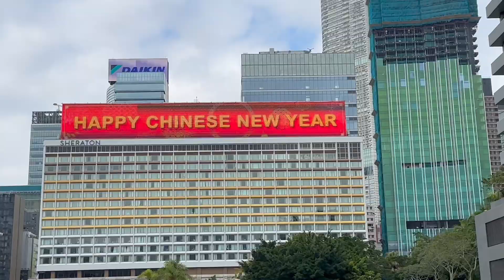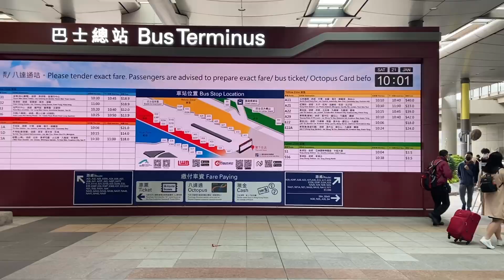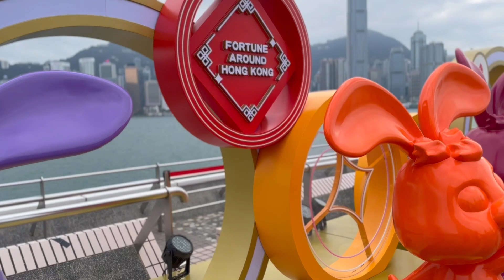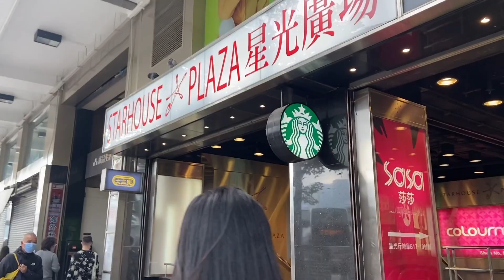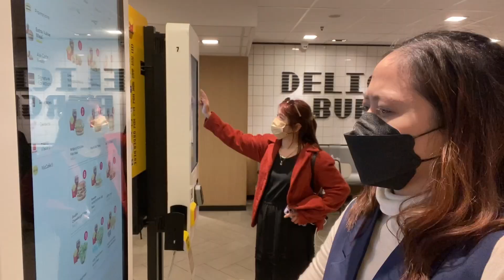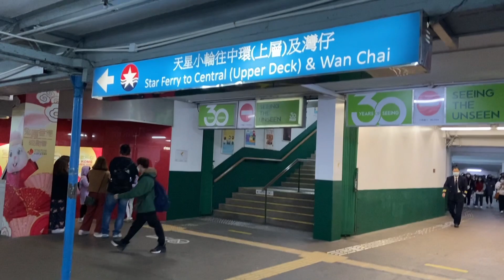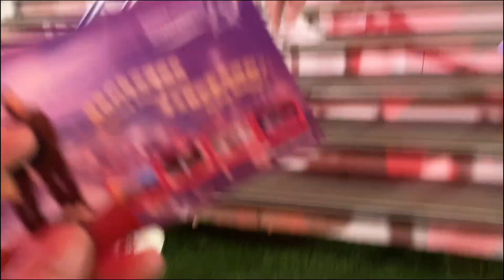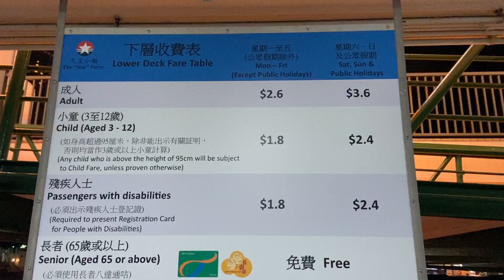Hong Kong Travel 2023 Day 1 | Belle Llido Vlogs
👉🏻This is my third time in Hong Kong! aaaaand I am super grateful to celebrate my special day (birthday) in Hong Kong. Super biglaan lang ito kasi hindi kami mapakadecide kung saan pupunta hahaha. This is also my first international travel with my best friend @cielomaecustodio8676  finally a dream came true! Thanks to my sister for being our photographer and videographer hahaha!

We went to:
▶ Hong Kong Observation Wheel

👉🏻 Top & Pants: Uniqlo
👉🏻 Vest: SM Surplus

If you enjoy watching my videos and would like to buy me a cup of coffee :)